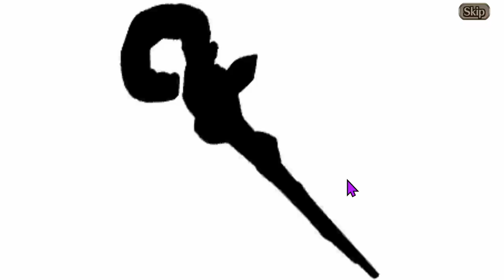White Yggdra Party Summons - Valkyrie Connect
Azu is pretty happy!